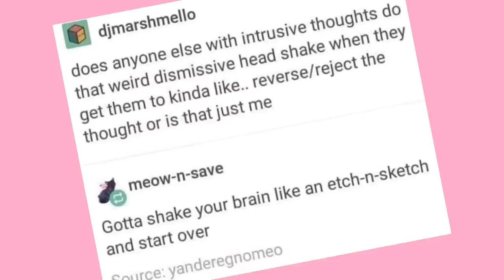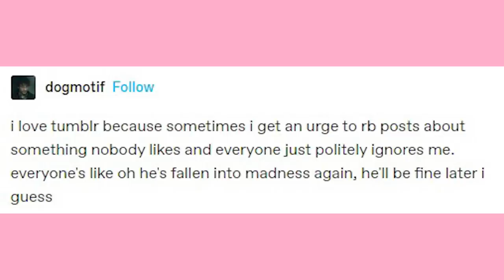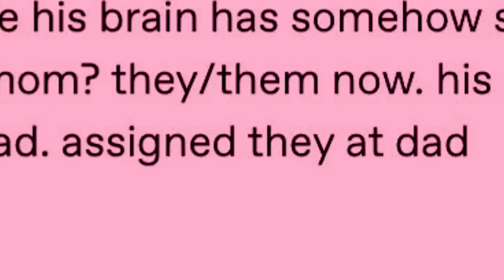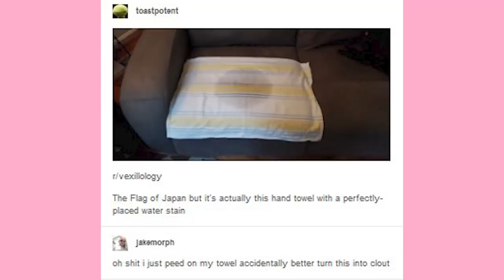Assigned They At Dad | Late Night Tumblr Posts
EDITOR - Andy

Got Stuff You'd like to Send? Send it to:
P.M. Seymour